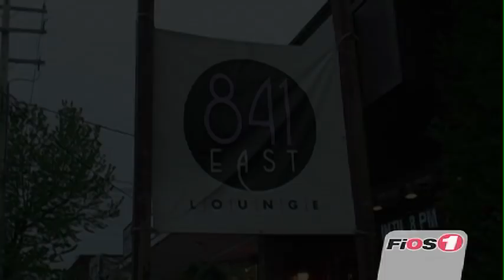841 East Lounge: Fusion Music and Painting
The 841 East Lounge shakes up the palette as they blend music and painting.

Featured Interviews: Jarid Futerman, Owner, 841 East Lounge; Rich Rivkin, Founder, Live Art Fusion; Nathaniel Gold, Artist; Eric Person, Artist; Kirk Larsen, Artist; Laura Cerrano, Artist; Elizabeth Cassidy, Artist; Sly Geralds, Bass Player, Fusion Collective

Lounge.net